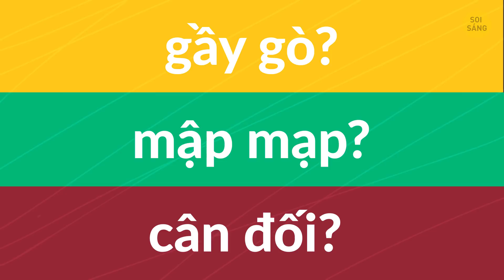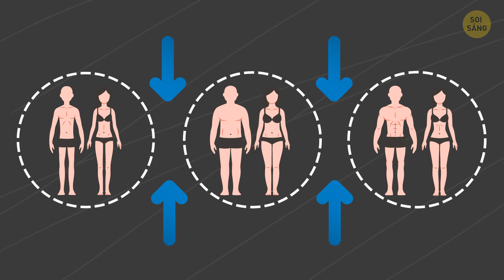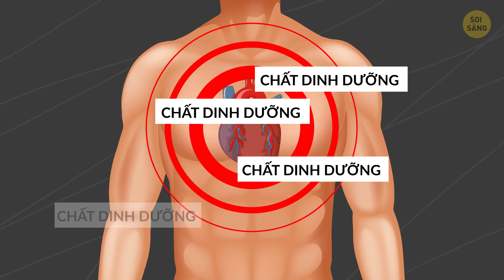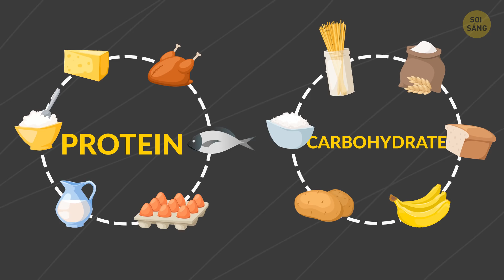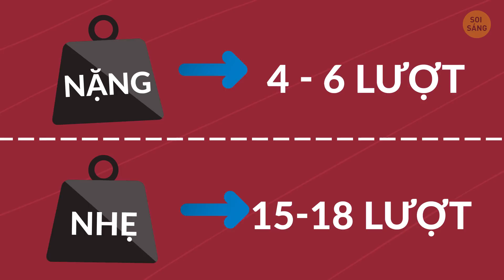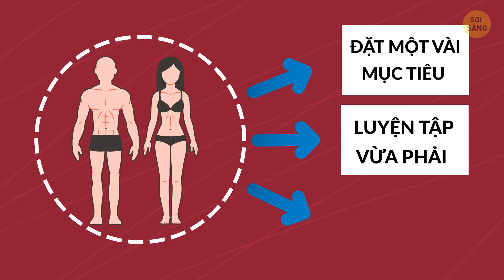Giáo Án Tập Luyện Tốt Nhất Cho Tạng Người Của Bạn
Bạn gầy gò lắm đúng không? Hay là mập mạp? Hoặc, có lẽ, bạn thật may mắn khi ở hữu một cơ thể cân đối? Mỗi người có một tạng người riêng, và biết được tạng người của mình là gì sẽ có ích rất nhiều trong việc tập luyện để có một cơ thể như mong ước. Điều chỉnh giáo án tập luyện cho phù hợp với tạng người của bạn, và bạn sẽ đạt được kết quả tốt nhất!
Ví dụ, nhìn vào Usain Bolt. Anh ấy là thuộc loại người người gầy gò. Họ là những người may mắn vì có thể ăn bất cứ thứ gì họ muốn mà không bao giờ có một lớp mỡ thừa ở eo hay một cái mông quá khổ cả. Tiếp theo, tạng người mập mạp. Đây là loại cơ thể hoàn toàn trái ngược với loại số một: thấp, đầy đặn, chắc nịch và có xu hướng tăng cân chỉ với một mẫu đồ ăn còn sót lại sau bữa trưa. Và cuối cùng, những người may mắn sở hữu cơ thể cân đối. Họ có sự cân bằng hoàn hảo của cơ bắp và mỡ, cùng với khả năng tự nhiên có thể thay đổi cơ thể theo ý thích và nhanh chóng. Hãy cùng xem tạng người của bạn nào!

DẤU THỜI GIAN:
Gầy gò (Usain Bolt) 0:50
Mập mạp (Daniel De Vito) 1:23
Cân đối (Christian Bale) 1:56

Chế độ ăn tập cho tạng người gầy gò 2:47
Chế độ ăn tập cho tạng người mập mạp 4:56
Chế độ ăn tập cho tạng người cân đối 7:23

TÓM LƯỢC:
- Tạng người gầy gầy gò gặp khó khăn trong việc tăng khối lượng cơ bắp, do đó, dù chăm chỉ, họ vẫn gầy gò ốm yếu và không thể tăng cân cả khi họ rất muốn.
- Tạng người mập mạp làm mọi thứ để giảm cân, cái dạ dày không đáy và cái hông rộng sẽ giết chết họ nếu họ quyết định theo đuổi sự nghiệp thể thao. Mặc dù vậy, luôn luôn có những điều tích cực, những người mập mạo có sức mạnh tự nhiên hơn hẳn so với những người gầy gò, và từ đó chúng ta có những vận động viên thể hình hoặc cử tạ tuyệt vời.
- Tạng người cân đối có thể giảm cân một cách dễ dàng, à mà, không phải giảm cân theo kiểu đi dạo trong công viên và trở về nhà với đôi chân thon thả ngay đâu nhé.
- Tất nhiên, ba loại cơ thể này không phải là tuyệt đối và bạn có thể thấy mình ở đâu đó khoảng giữa loại này với loại kia.
- Chế độ ăn tập cho tạng người gầy gò. Đầu tiên và quan trọng nhất, hãy bắt đầu bổ sung protein. Protein về cơ bản giúp xây dựng các khối cơ bắp, và kết hợp với carbohydrate, kết quả là chúng sẽ giúp bạn tăng khối lượng cơ thể. Vấn đề ở đây là bạn nên chuẩn bị tinh thần về việc sẽ cần ăn nhiều hơn trước đây, bởi vì sự trao đổi chất của bạn thường nhanh hơn so với những người khác và bạn cần nhiều chất dinh dưỡng hơn để xây dựng cơ bắp.
- Những người mập mạp giảm cân khó hơn bình thường. Tuy nhiên, về mặt tích cực, bạn thực sự không cần phải chạy hàng giờ liên tục, nhấn chìm máy chạy bộ trong mồ hôi của bạn. Để tăng kích thước phần thân trên của bạn và làm cho bạn trông ít giống quả lê hơn, bạn nên tập trung vào việc loại bỏ cái bụng của bạn trước tiên, và sau đó thực hiện một số bài tập tạ nặng.
- Chế độ ăn tập cho tạng người cân đối. Kiểu cơ thể của bạn cho phép bạn có thể sống không lành mạnh mà không bị ảnh hưởng nhiều, và hầu hết các bạn lạm dụng tính năng tuyệt vời này của cơ thể. Nên tận dụng tối đa lợi thế trời cho của bạn, hãy rèn luyện để khỏe đẹp hơn. Bạn có thể tập luyện mọi thứ một cách vừa phải, nhưng cũng phải có những mục tiêu nhất định cho bản thân.